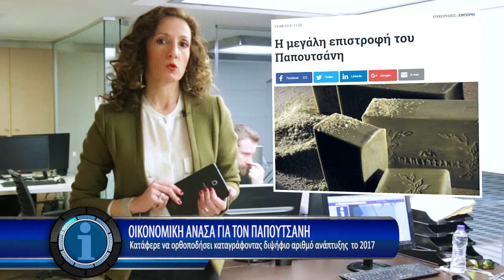Η οικονομία σε 1' από το - 25/1/2018